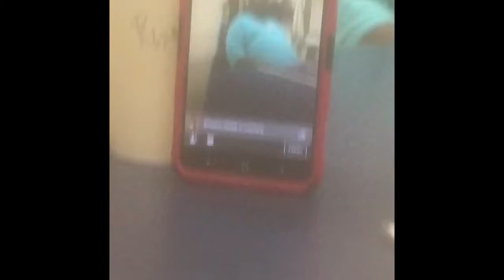Man VS. Sleep